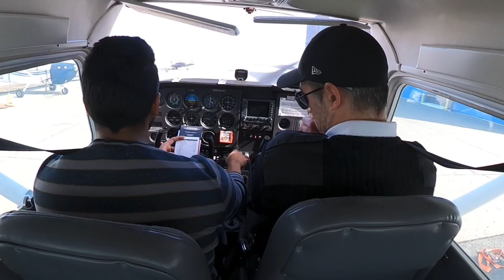Vlog #2 - Circuit Training on Cessna 172 from Mirabel Airport, Quebec, Canada (Cargair)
Practicing some circuits with Captain Guillaume of Cargair.